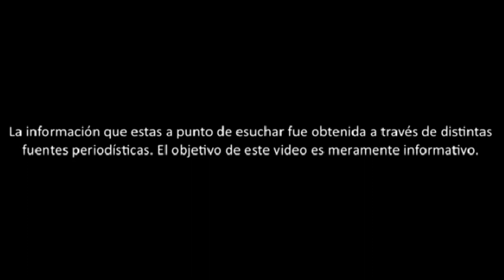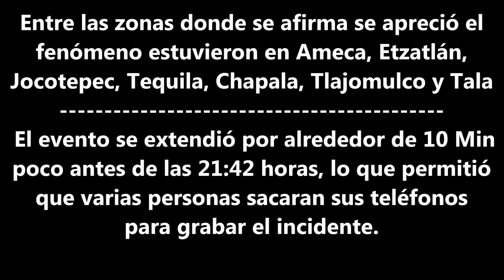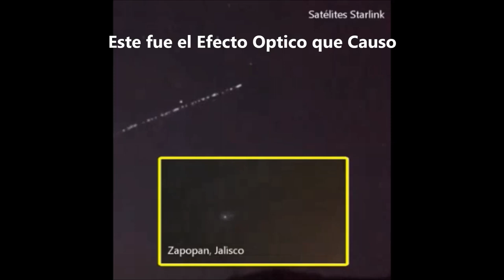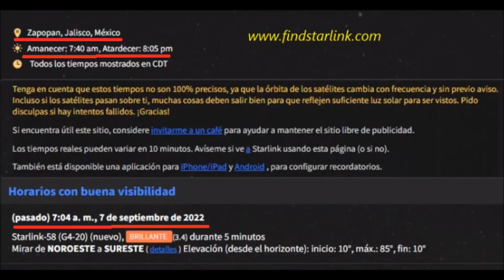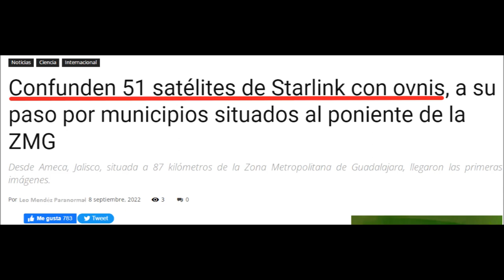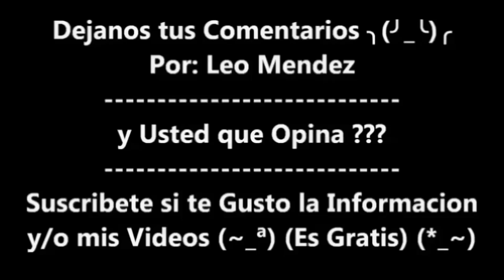La Verdad del OVNI de Chapala Jalisco (Fotos, Videos, Información y todo lo que Necesitas Saber)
El fenómeno fue visto En varios puntos de Jalisco, incluyendo
la Zona Metropolitana de Guadalajara

Entre las zonas donde se afirma se apreció el fenómeno estuvieron en Ameca, Etzatlán, Jocotepec, Tequila, Chapala, Tlajomulco y Tala

 El evento se extendió por alrededor de 10 Min poco antes de las 21:42 horas, lo que permitió que varias personas sacaran sus teléfonos
para grabar el incidente.

En las Grabaciones se Aprecia una serie de luces en el cielo que se encienden y se apagan como si estuvieran dando vueltas a la redonda
en una Circunferencia

Posteriormente las Luces Desaparecen en la Oscuridad del Cielo Nocturno

Pero la Realidad es que:
Por la Condición de las Nubes, se Apreciaba un Efecto de Estrobos o Luces Parpadeantes o como si Estuviera Dando Vueltas

Pero Páginas que rastrean el paso de los satelites muestran que anoche habia un avistamiento por la zona de Jalisco. Otras personas llegaron a
comentar que se trataban de drones alineados.Pero era el Tren de Satélites Starlink de Space X

Otro Caso mas Resuelto mis Amigos ╮(╯_╰)╭

Se trato del Tren de Satélites Starlink de la Empresa de Space X de Elon Musk, Que Paso de Noroeste a Sureste de Mexico

En Mi Tik Tok
En Mi Pagina de Younow
En Mi Red Social de Facebook